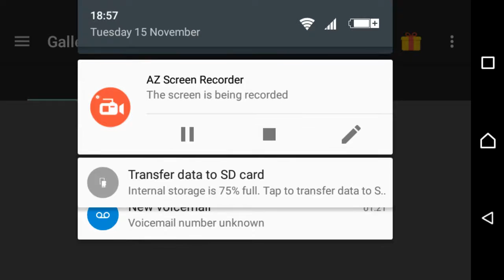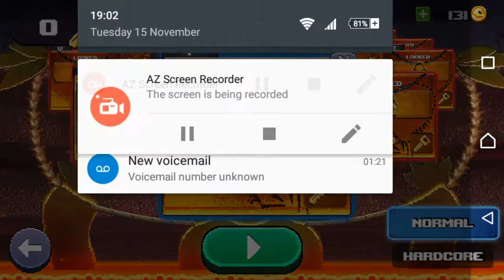Drive ahead one #1| da battle begins.